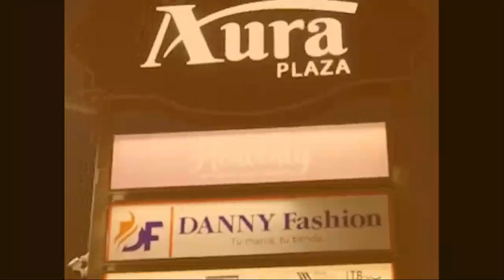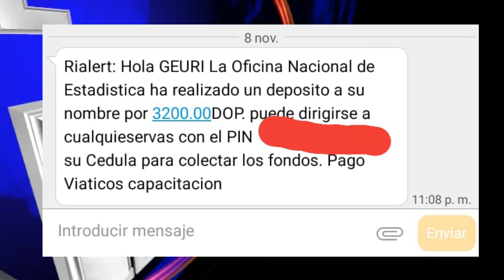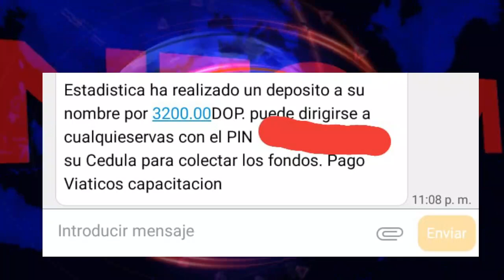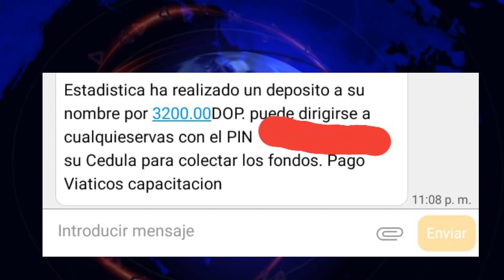YA ESTÁN PAGANDO 3,300 PESOS DE VIATICO